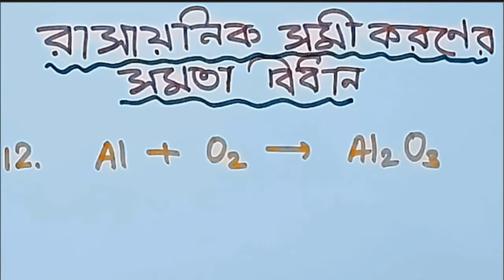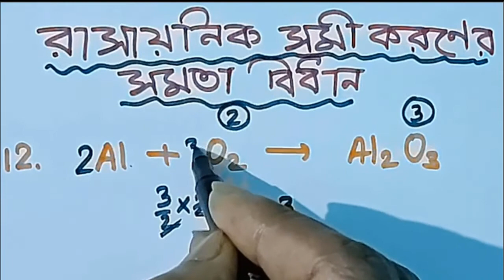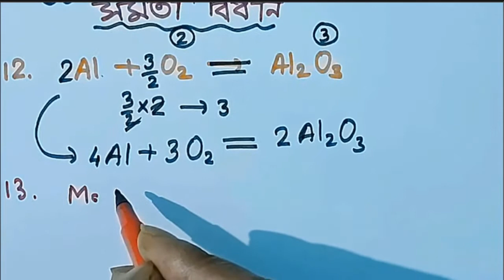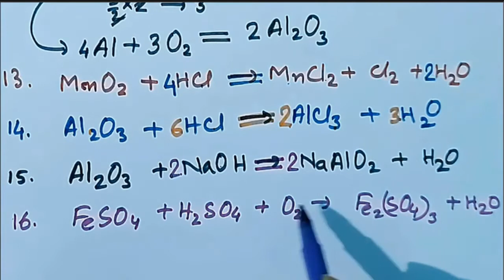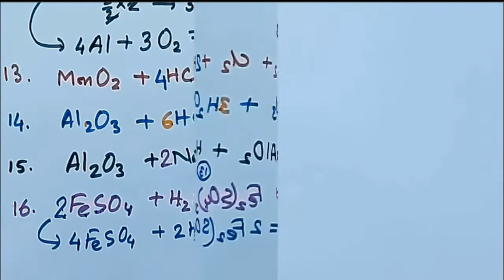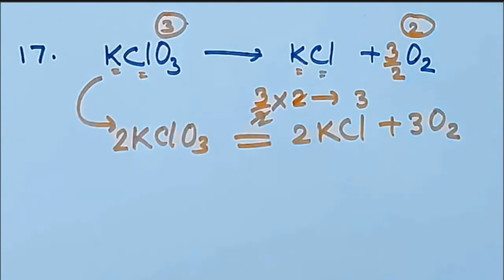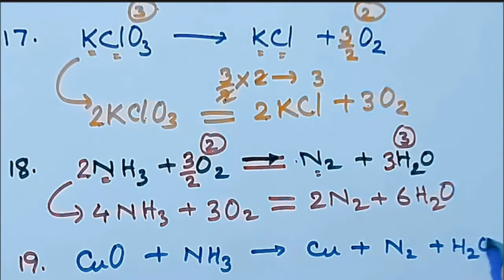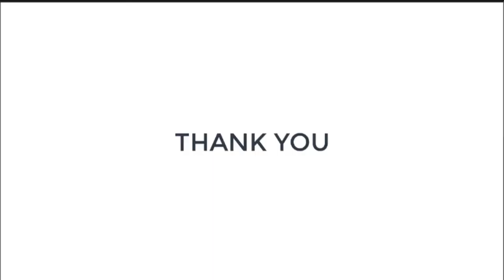রাসায়নিক সমীকরণের সমতা বিধান